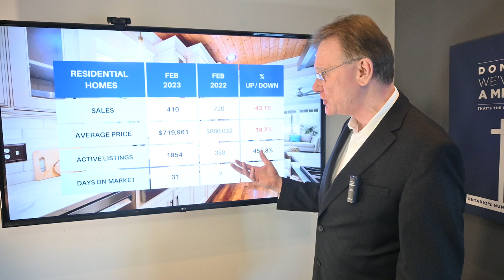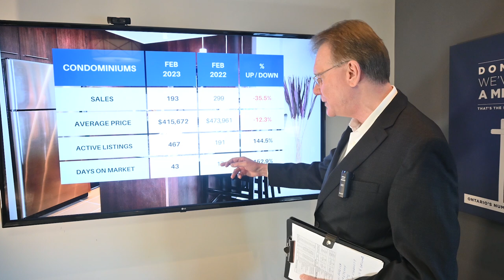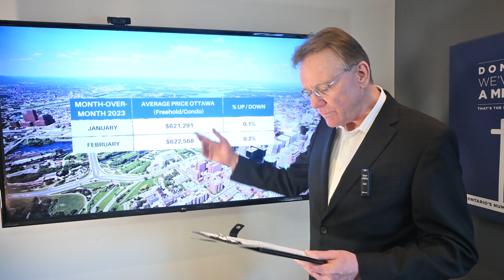Ottawa Real Estate Update - Feb. 2023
🏠📈📉 Housing Market Update for Ottawa, March 1, 2023. The average price for a home in Ottawa is now $622,568, a decrease of 18.6% over February, 2022. This number includes all residential houses and condos together.

Time Line:
00:00 - 00:20 Introduction
00:20 - 01:13 Freehold Residential Update
01:13 - 01:42 Condominium Update
01:42 - 02:01 Month over Month Prices 2023
02:01 - 02:45 Ottawa Prices stabilizing discussion

🔘Breaking down the average prices into houses and condos:

💲The average price for a freehold house in Ottawa for February was $719,961, down 18.7%. This includes detached singles, Townhouses and Semi-Detached homes.

💲The average price for a condominium in February was $415,672 down 12.3%. This includes apartments, row units and stacked-style condos.

Ottawa had 603 Residential Properties sell in February 2022, down 40.8%. (includes freehold and condos). 410 sales were freehold, down 43.1%, and 193 were condo sales, down 35.5% over last year.

There were 2,421 Residential Properties listed for sale at the end of last month. 1,954 were Freehold Listings versus 358 last year and 467 listings were condos versus 191 last year.

We are in a Seller's Market with 4 months or 16 weeks of inventory.